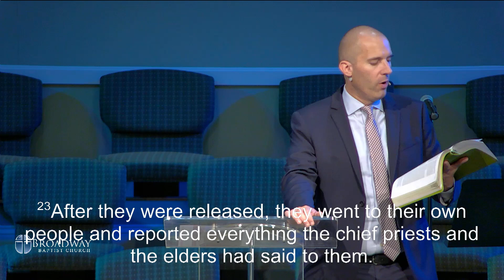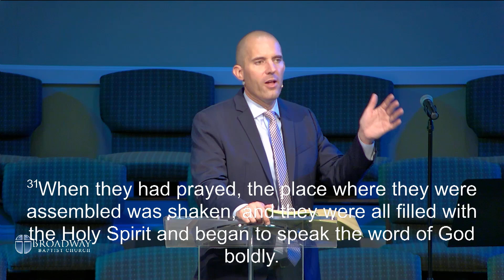Peter Stood Up – And the Place Was Shaken | Contemporary Worship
Sunday, August 4, 2024 at 11:15 am - Daniel Ausbun preaching from Acts 4:19-31 at Broadway Baptist Church, Lexington, Kentucky